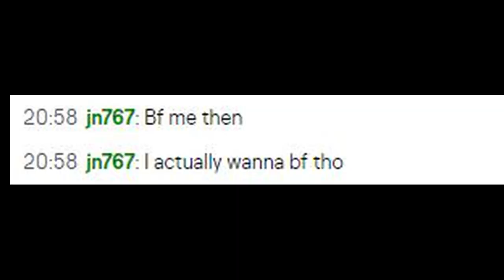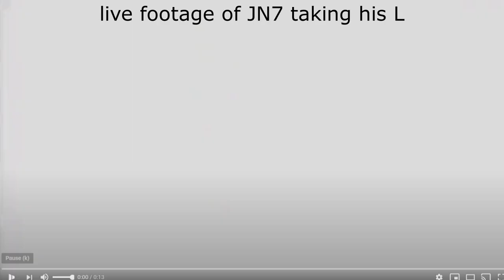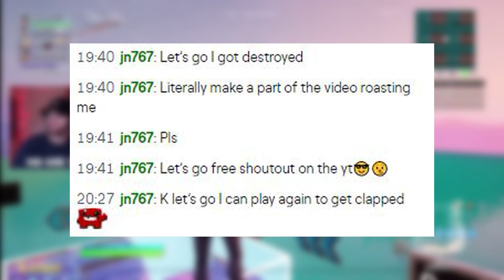I 1v1 and Absolutely DESTROY a Trash Talker on Nintendo Switch!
Nintendo Switch 1v1 Boxfight. 30fps.
Yes he really was trash talking, it all happened on multiple streams, and it lead to this! lol
I focused today's video on content as well as making the video shorter. I hope to see more feedback from a shorter video! Just testing YouTube algorithm and my subscriber base to see if people would rather watch shorter videos. Anyway these events happen LIVE on twitch

Shoutout to:
thumbnail: Mansa Cacti
trashtalker: Jn7
KayzerMC for being there!

do people even read these lol